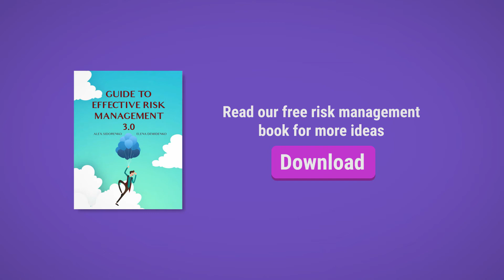71. Introducing risk management chatbot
Alex Sidorenko from RISK-ACADEMY introduces amazing chatbot for Telegram that helps companies measure risk management maturity and uses IA to give you a maturity level and recommendations. Available in Russian and English.

FIND CHATBOT: @RMMaturity_bot